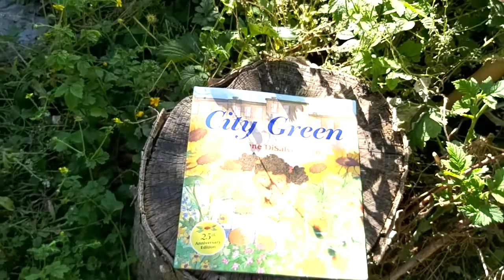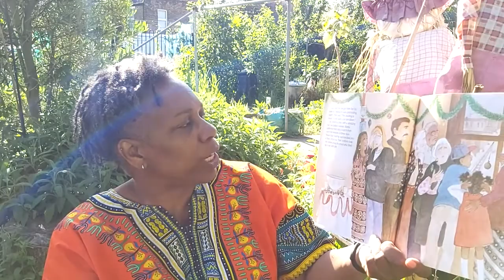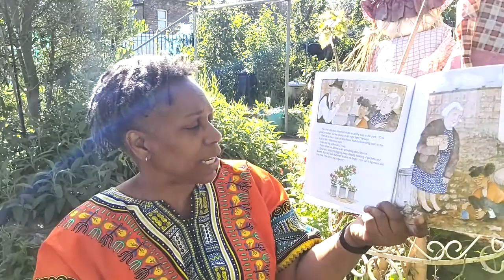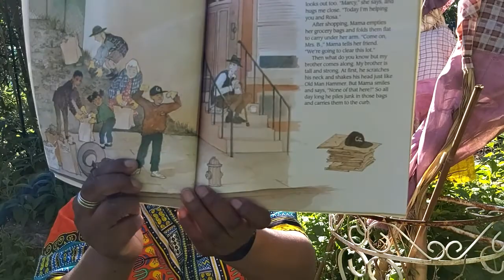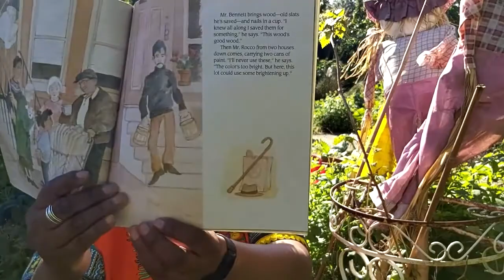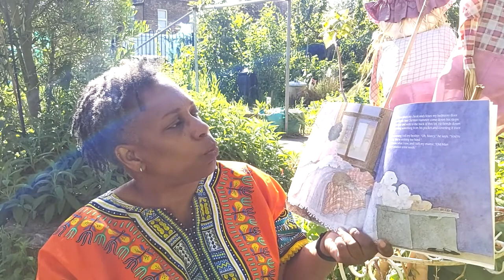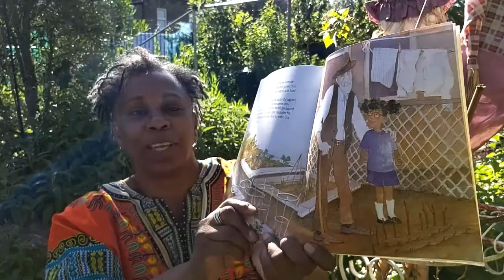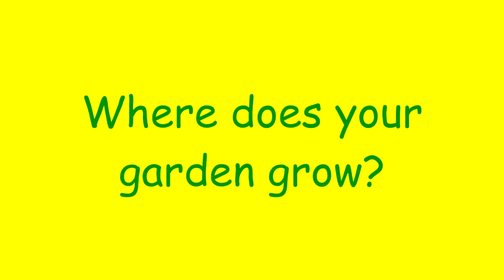'City Green' by DyAnne Disalvo Ryan/Read by Teacher, Jaki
A  delightful story about a little girl who helped to create a community garden.